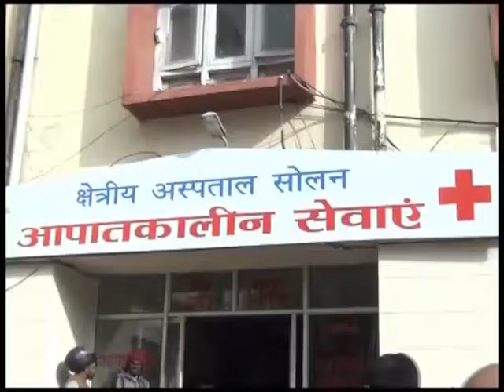बेटियां साक्षात लक्ष्मी होती है यह बात सोलन के क्षेत्रीय अस्पताल में साबित भी हो रही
बेटियां साक्षात लक्ष्मी होती  है यह बात अब केवल कहने भर की नहीं है यह बात सोलन के क्षेत्रीय अस्पताल में साबित भी हो रही है जहाँ नव वर्ष में  पांच  बच्चियों ने जन्म लिया और इन सभी बच्चियों को पैदा होते ही शूलिनी सेवा दल ने 5100 रूपये की राशि प्रदान की और समाज को यह संदेश देने का प्रयास किया कि परिजन बेहद सौभग्य शाली है